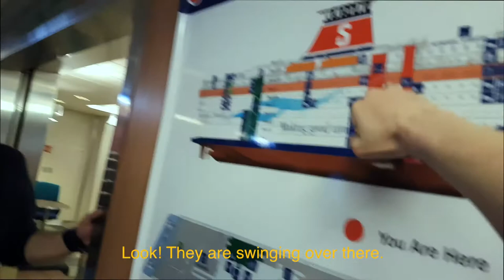Death By Horse - The Trojan Horse Tour Diaries (Ep1)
"Death By Horse - The Trojan Horse Tour Diaries" is a documentary series that follows the band "Death By Horse" on their tour in Europe in 2017.